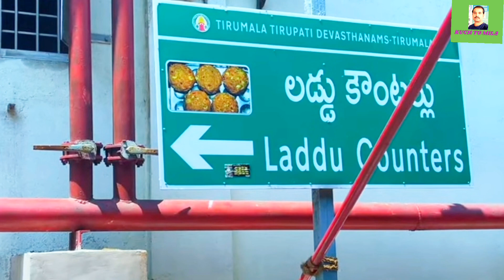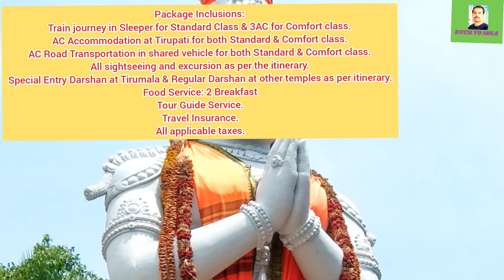IRCTC SAPTHAGIRI YATRA PACKAGE 2023। TIRUPATI TRAIN YATRA। KANIPAKAM, TIRUCHANUR, TIRUMALA, TIRUPATI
IN THIS VIDEO: SAPTHAGIRI

Duration:3 Nights/4 Days

Package Code:SHR005

Origin:KARIMNAGAR

Destination:KANIPAKAM / TIRUCHANUR / TIRUMALA / TIRUPATI

Departure:Every Thursday

Upcoming Date Of Journey:01-JUN-23

Tour Itinerary: Secunderabad - Tirupati - Tirumala - Sri Kalahasthi – Kanipakkam - Secunderabad (3 Nights / 4 Days)

Departure by Train No. 12762 Express from Karimnagar at 19:15 Hrs, Peddapalli at 20:05 Hrs, Warangal at 21:15 Hrs and Khammam at 23:00 Hrs. Overnight Journey.

Arrive Tirupati at 07:50 Hrs. Pick up and transfer to hotel. Freshup and Breakfast at Hotel. Depart to visit Srinivasa Mangapuram and Kanipakam Temples. Later visit Sri Kalahasthi & Tiruchanuru Temple. Return to hotel. Overnight stay in Tirupati.

Breakfast and check out hotel. Depart to Tirumala by 09:00 Hrs for Special Entry Darshnam of Lord Venkateswara. Evening depart to Tirupati. Drop at Tirupati Railway Station to board Train No. 12761 Express at 20:15 Hrs. Overnight Journey.

Arrive Khammam at 03:26 Hrs, Warangal at 04:41 Hrs, Peddapalli at 05:55 Hrs and Karimnagar at 08:40 Hrs.

Package Inclusions:

Train journey in Sleeper for Standard Class & 3AC for Comfort class.

AC Accommodation at Tirupati for both Standard & Comfort class.

AC Road Transportation in shared vehicle for both Standard & Comfort class.

All sightseeing and excursion as per the itinerary.

Special Entry Darshan at Tirumala & Regular Darshan at other temples as per itinerary.

Food Service: 2 Breakfast

Tour Guide Service.

Travel Insurance.

All applicable taxes.

Package Excludes:

Food on Train or any additional meals other than specified.

Any sightseeing other than mentioned in the itinerary.

Any personal expenses like portage at hotels, tips, mineral water, telephone charges, laundry, etc.;

Any camera fees, entrance tickets other than mentioned in the itinerary.

Hair Tonsuring arrangements.

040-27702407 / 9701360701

IRCTC,
South Central Zone,
9-1-129/1/302,
3rd Floor, Oxford Plaza,
S.D. Road, Secunderabad,Telangana.

Pawan Sengar

Sashidhar

Navin Paul

Harshita singh

Krupakar

Basudha Gaur

Ch Balaji

IRCTC Vijayawada,
Near Railway Retiring Room,
Vijayawada.

Lalitha

Vijayawada Office

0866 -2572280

K Pavan

IRCTC Tirupati,
Platform No.1, 1st Floor,
Retiring Rooms Complex,
Tirupati Railway Station.

PACKAGE Starting from: ₹ 5660